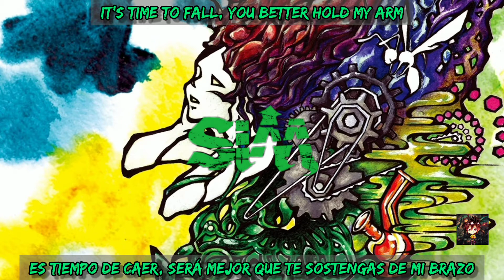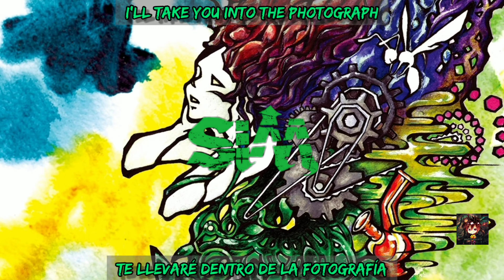SiM - Rum (Lyrics/Sub Español)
Lyrics:
imagine a white rose in zion that closed

don't stare at the moon
because you can change nothing
soon after your birth
everything turned to black and you lost your wings
your white skin, green eyes, every part of your body
feels nothing at all, looses control
don't touch the gold, it makes you dirty
(dirty, dirty)

time made me a bum
I know you think I am dumb
smoking cig and drink a glass of rum
it's better than going numb

in front of a white, white wall in the hospital
I pointed a pistol to views of digital
clock was burning, plot was turning
but I was just watching it

it's time to fall, you better hold my arm
don't be afraid of it, because I was scared, too

it circles around you again

zion is closed and lion is sold that I loved

i'll take you into the photograph